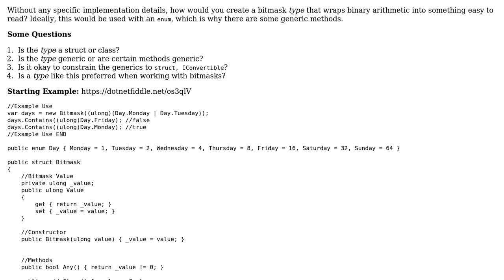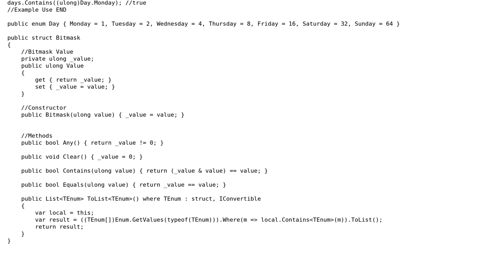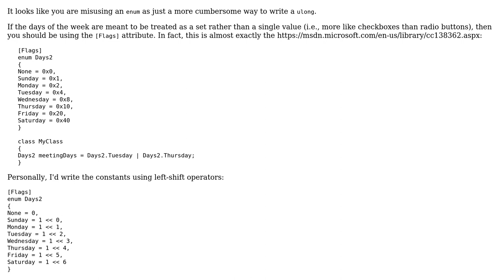Bitmask type to perform binary operations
With thanks & praise to God, and with thanks to the many people who have made this project possible! | Content (except music & images) licensed under CC BY-SA | Music | Images & others | With thanks to user Quill user christo8989 user 200_success and the Stack Exchange Network Trademarks are property of their respective owners. You are responsible for your own actions.